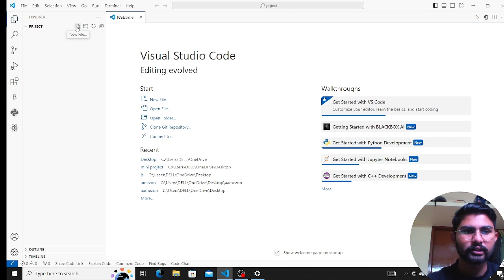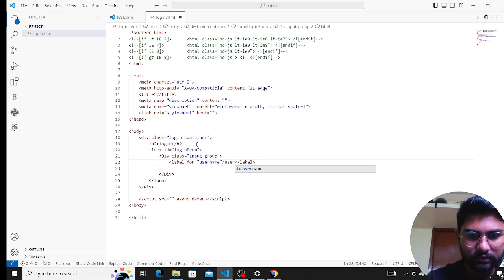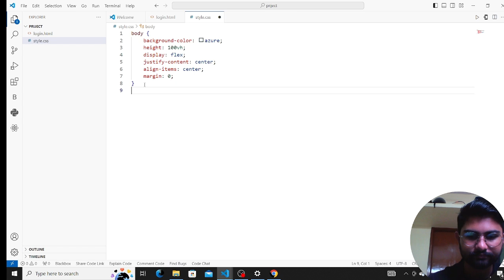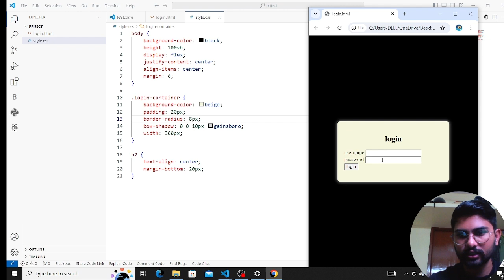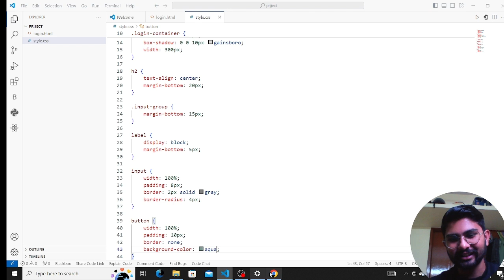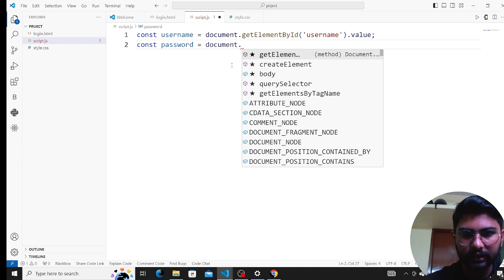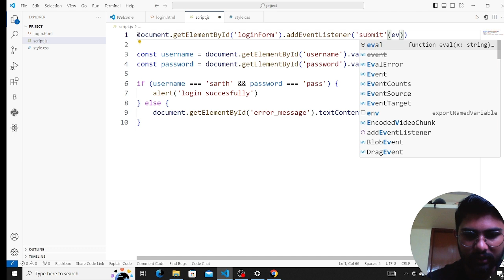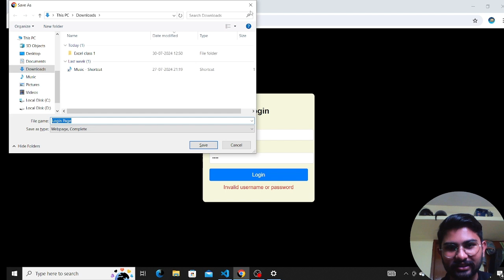project using html css & javascript in Hindi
HELLO everyone
welcome to the Thebwcs